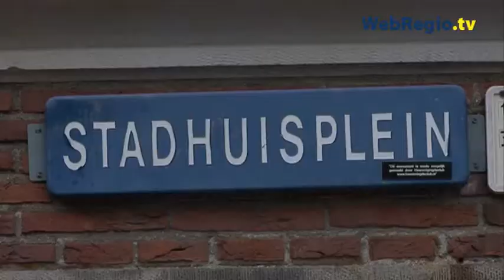Kamertekort Leiden is 'zorgelijk maar te verwachten'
Leiden kampt met een groot tekort van kamers en kan veel studenten niet huisvesten. Wetgever Pieter van Woensel noemt het: "Zorgelijk, maar het was te verwachten". Voor ondernemers zijn kamers een dure investering, omdat er maar weinig op verdiend wordt. Momenteel zijn er zo"n 4000 studenten op zoek naar een plek om te wonen en de verwachting is dat dit alleen maar zal stijgen. Gemeente Leiden springt nu bij en gaat maatregelen nemen om het tekort te bestrijden.